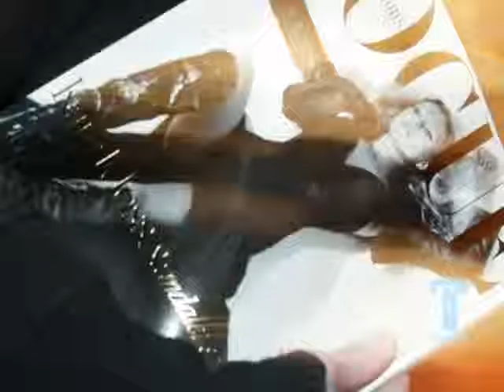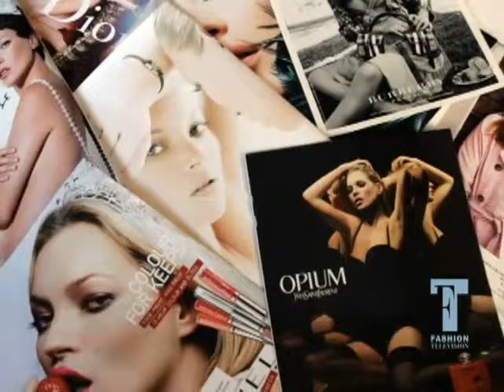FT The Kate Moss Story